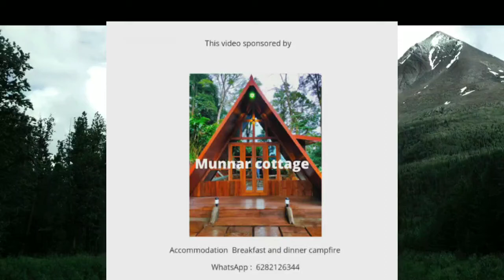Best road trip in Kerala | van life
Hello friends
Welcome to @midmantrip

About Midman trip
 Midman trip is a personal travel and lifestyle  blogging website for promoting Travel, art, ect

 Follow our

 ©NOTE : All Content used is copyright to “midman trip “ . Use or commercial Display or Editing of the content without Proper Authorization is not Allowed ✔